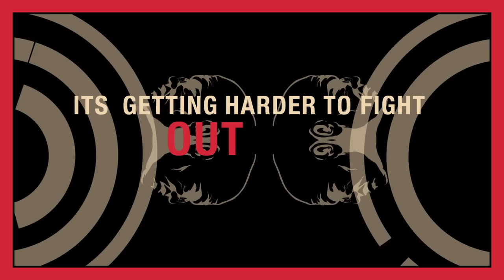Alter Bridge - Show Me A Leader (Official Lyric Video)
Listen to the new Alter Bridge song, "Show Me A Leader" today!

THE LAST HERO is out NOW!